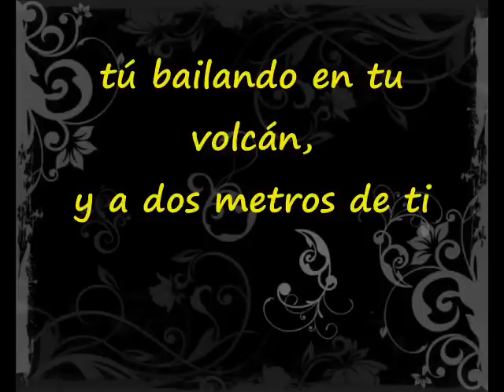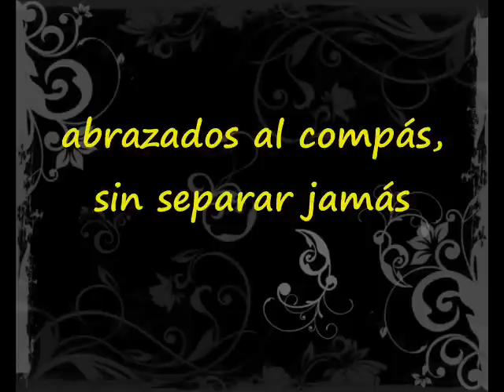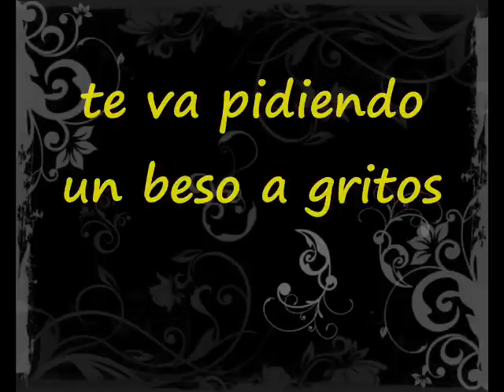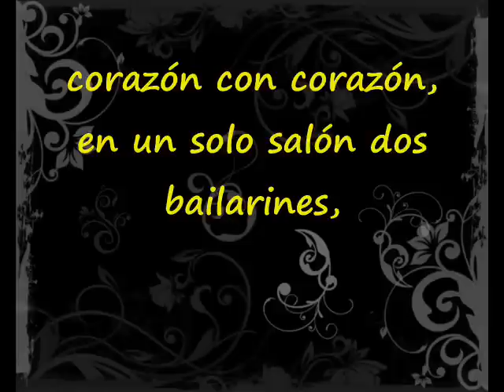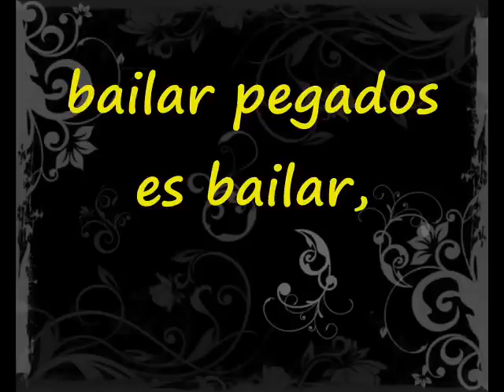Bailar Pegados Sergio Dalma Con Letra 2017 BALADAS FABREGAS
Sergio Dalma, cuyo nombre real es Josep Sergi Capdevila Querol (Sabadell, Barcelona, 28 de septiembre de 1964), es un cantante español.